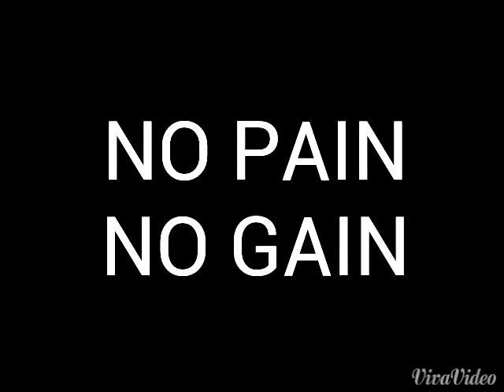Grsg Production ( NO PAIN NO GAIN)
A Grsg Original Production:
DEVON FINLEY, HEEMBUG, WADE G RUTHLESS